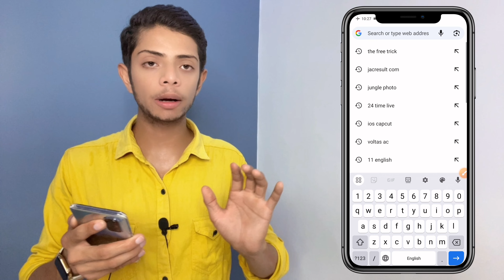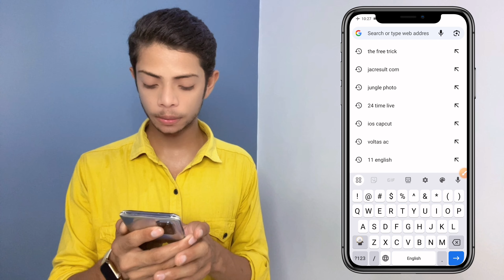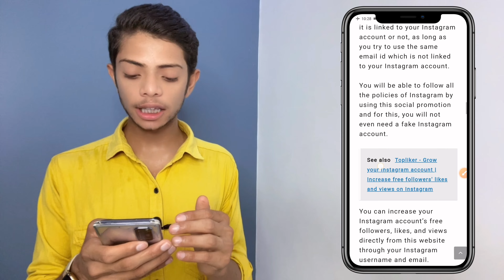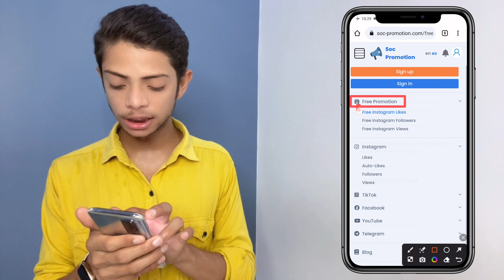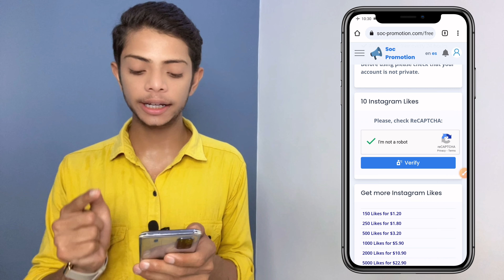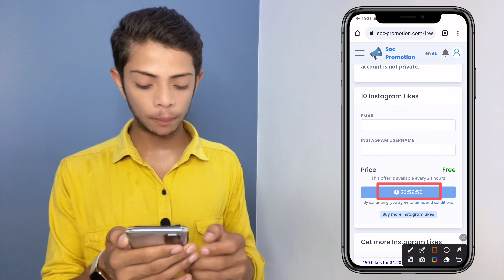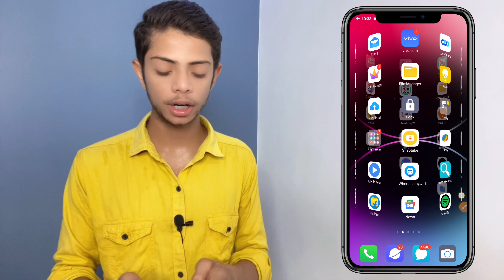Without Login Free Reels Views 2023 | instagram reels views kaise badhaye | Auto reels view on insta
Queries Solved-
how to increase instagram reels likes and views
instagram reels par like kaise badhaye
instagram reels auto likes
increase likes on instagram reels
instagram reels views
how to increase reels likes on instagram
instagram reels views kaise badhaye dark Faisal
how to increase instagram reels views,instagram reels

Also searched
Instagram reels video views kaise badhaye without login
Instagram video viral kaise kare
Increase views on reels
Increase views on reels without login
How to increase views on instagram reels without login

Important points 🔖